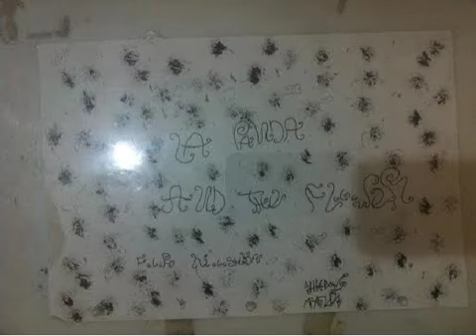lapandafoOornioOoshka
my 2 animetion
roOockNroOoll